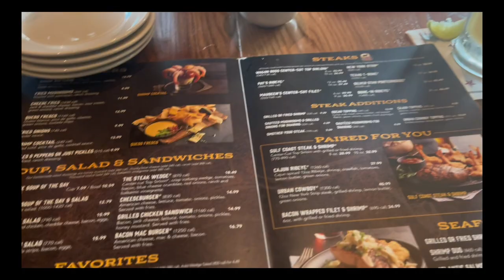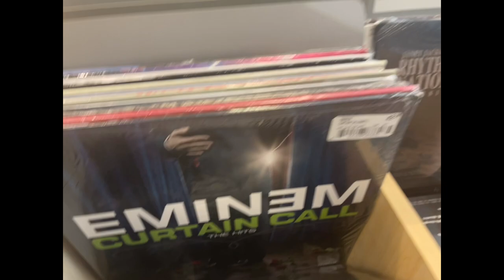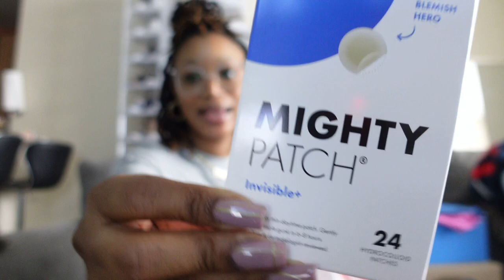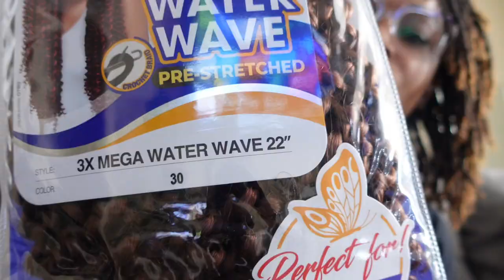VLOG 🎥 | Keg Social, Ax Throwing, Extending my Locs, New Running Shoes &+ MORE! | QRTV✨💕